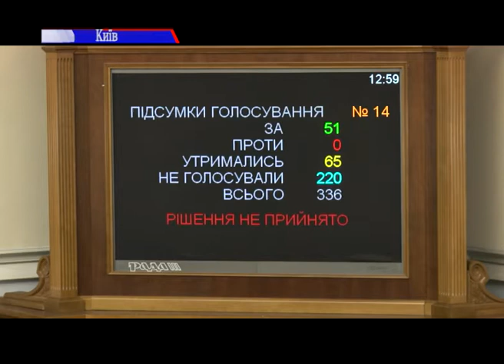Знову "гречка" - замість виборчої реформи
Знову "гречка" - замість виборчої реформи. У Верховній Раді подумують про те, щоб замість обіцяних новою владою прозорих відкритих списків - повернутися до мажоритарки. Причому за мажоритарними округами хочуть вибирати всіх 450 депутатів! Такий законопроект зареєстрував депутат від президентської фракції - БПП, Олег Барна.